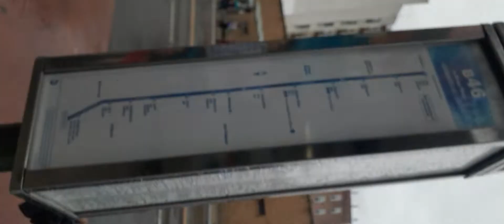I fed this🐀 soap-water-toothbrush-new clothes & sneakers food bed & slept @my house. 👤👥iNFORMANTS🗣